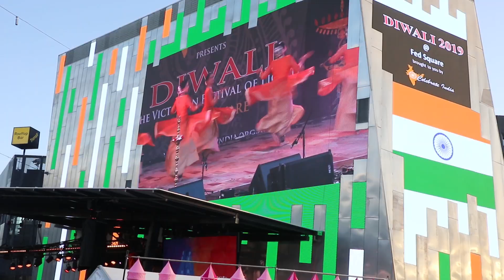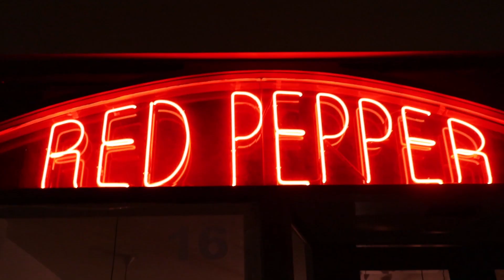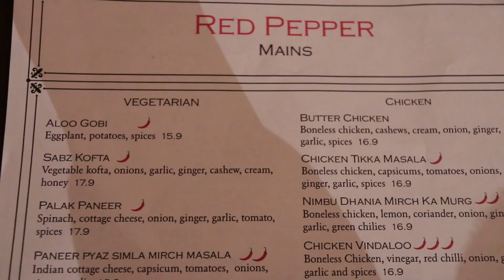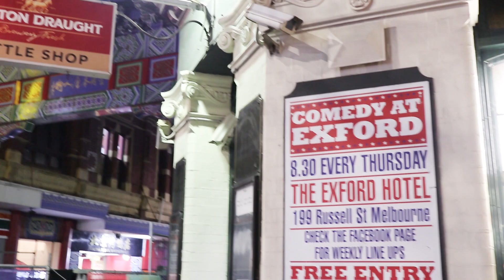Diwali Mela Federation Square | Melbourne 2019